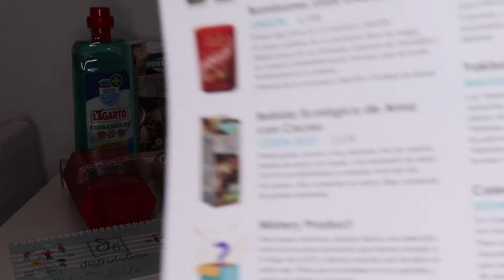LIQUIDACION TEDI, SUSCRIPCIONES, RECIBIDOS...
MAS INFO: 👇

En el vídeo de hoy os muestro MIS COMPRAS DE TEDI, SUSCRIPCIONES Y LOS CASCOS DE TOZO  🥰 ❤️❤️

LINK CASCOS TOZO:
Amazon store：

5€ DE DESCUENTO PARA VOSOTRAS Y 5€ DE DESCUENTO PARA MI 😊

LOOKFANTASTIC:
- ENLACE BEAUTY BOX:

CODIGO REGALO EXTRA: ALICIAVILANOVA